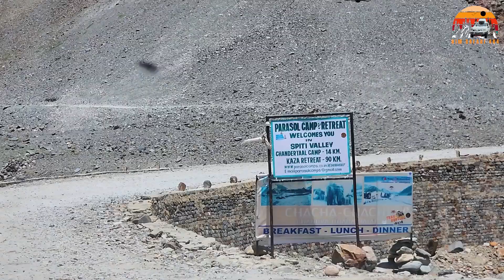ਵੱਡੇ ਵੱਡੇ ਡਰਾਈਵਰ ਇੱਥੇ ਡਰ ਜਾਂਦੇ ਨੇ || "India’s Most Dangerous Highway" - EP 4 - Himachal, July '23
Pre-Monsoon drive beyond Manali towards some adventurous locations. It's been great fun overall and coupled with some cinematic views.

Main Camera - Samsung S22 Ultra